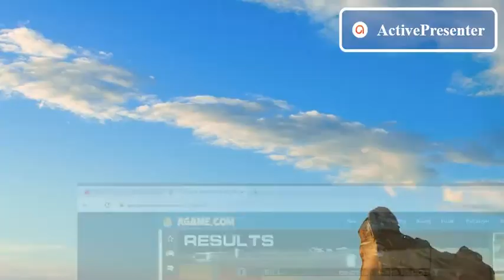Burnin' Rubber 5 HD | All Campaign Challenges Car Race | Full Unedited Longplay 2020|G 4 GAME